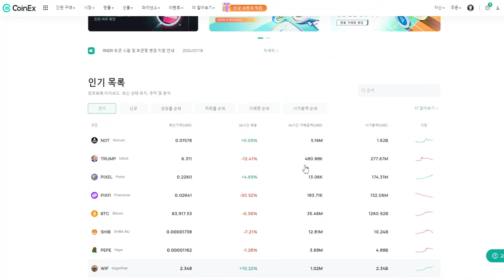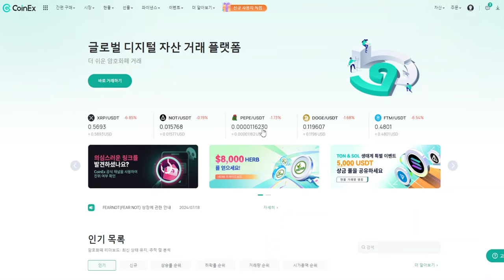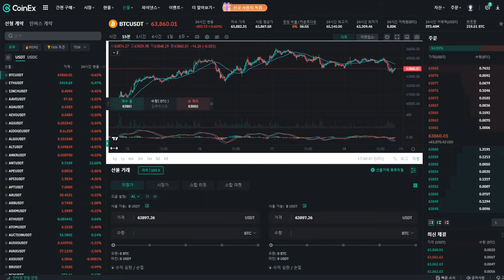CoinEx 100$ 신규이벤트 참여해봅시다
*본 글 및 영상은 매수 및 구매 추천이 아니며, 본인 판단하에 진입하세요. 모든 투자의 책임은 본인에게 있습니다